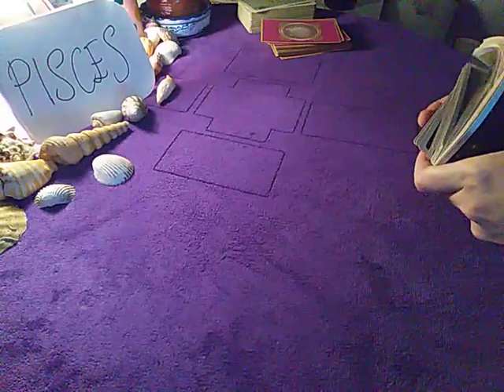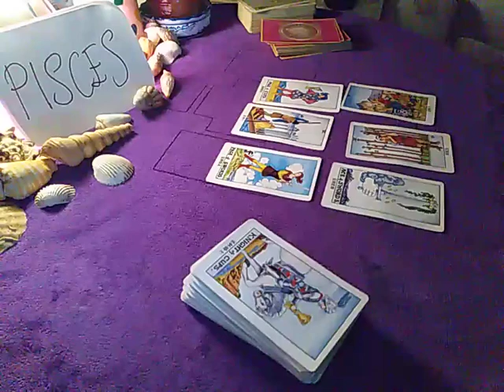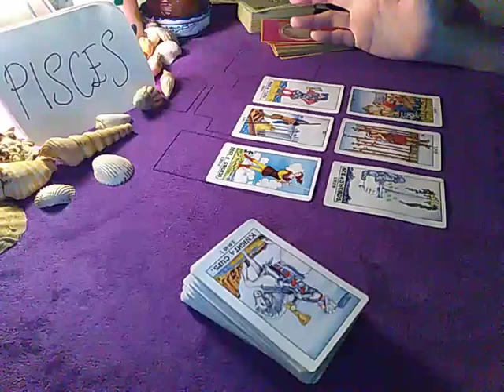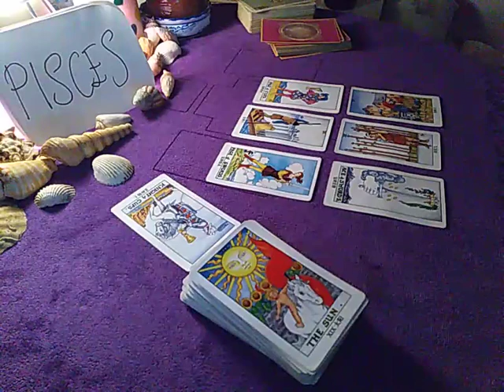PISCES 🌈 ARE THEY TELLING THE TRUTH? 🌈 14 JULY 2020 DAILY GUIDANCE READING